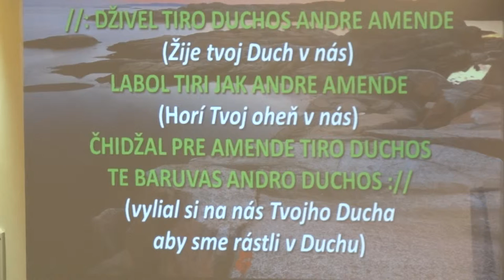Romové z Východního Slovenska - koncert v Havířově 1. 11. 2014, n. 8